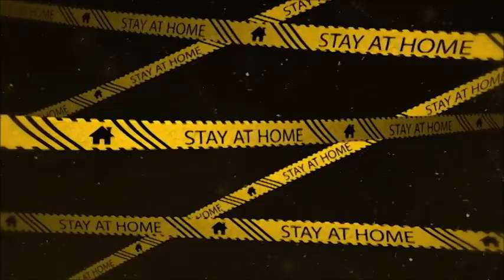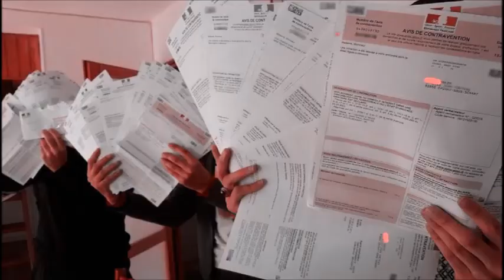ON VEUT CHANTER BOIRE ET DANSER dance music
texte veronique seruch ..musique antoine navion maillot